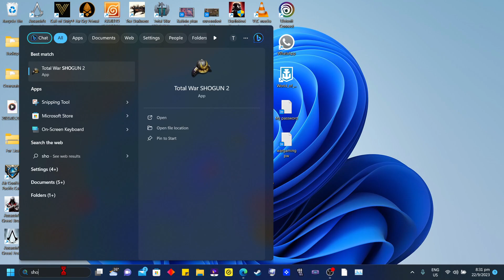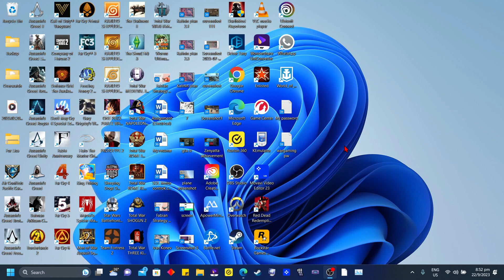Legendary Tsu Total War Shogun 2 Fall of the Samurai Part 5